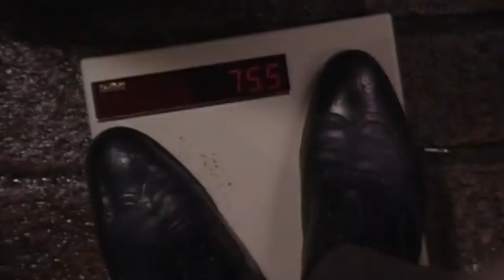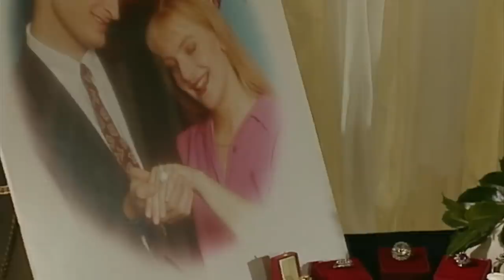CHRISTMAS TURKEY Bean | RARE UNSEEN Clips | Mr Bean Official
Bean has a clever idea when he goes to guess the weight of the turkey.